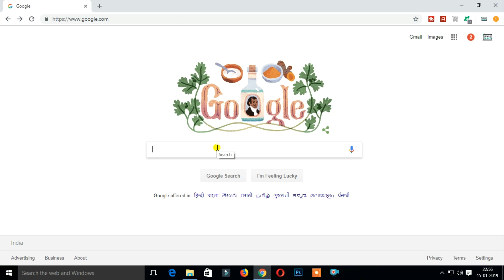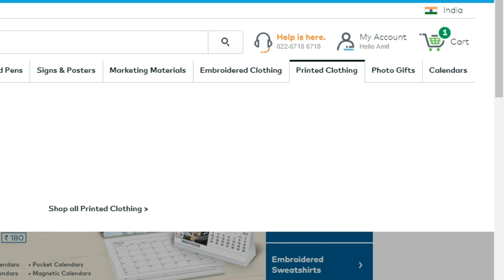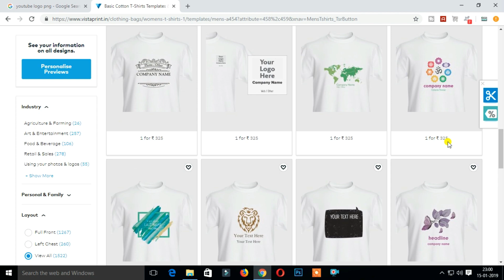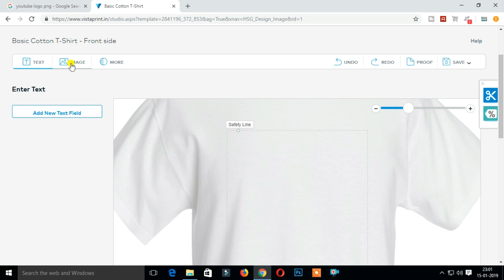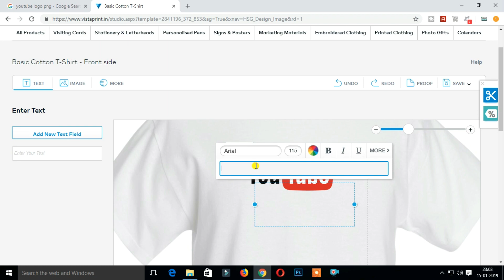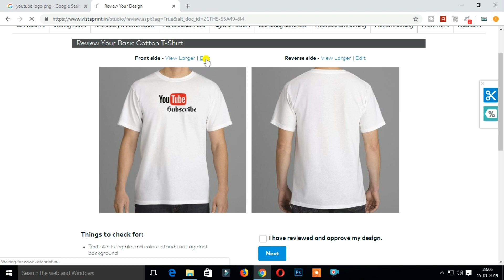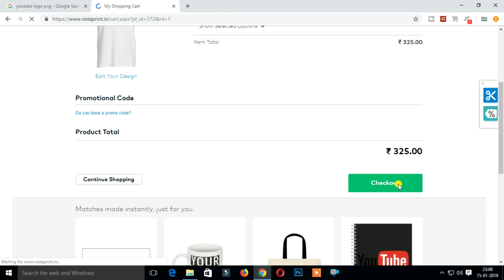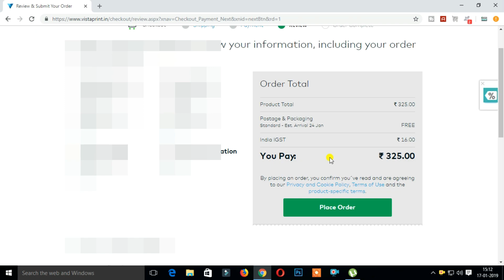How To Print YouTube,Facebook Or Any Photo/Logo & Text on T-Shirt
Dosto Ajki is video pe Ap dakpayenge ki kase Ap Apka mann pasand photo,logo Or Text Apka T-Shirt pe print karsakte he or order kar sakte he..

Dosto ap logo mera channel pe suagat he..agar apne avetak is channel ko SUBSCRIBE nahe kiya hey to jarur SUBSCRIBE kegea qki apke leya mey asa..trick,computer,mobile ka video  karte rata hu